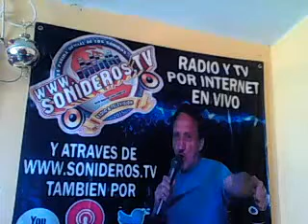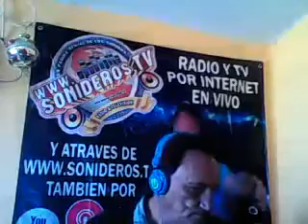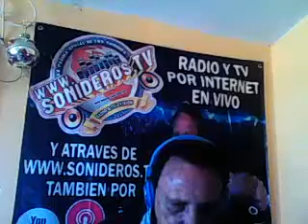EL BAILADOR COLABORO MONICA DE MANIZALES